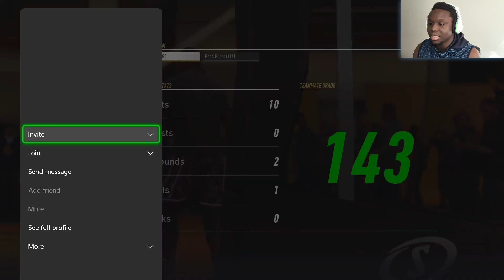Xbox Series S Next Gen Nba Live 19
nba live 19 live run next gen,
nba live 19 live run next gen xbox series s,
nba live 19 live run,
nba live 19 live run xbox series s,
xbox series s next gen nba live 19 gameplay,
xbox series s nba live 19 gameplay,
xbox series s nba live 19,
Next Gen Nba live 19,
next gen nba live 19 gameplay,
next gen xbox series s nba live 19,
 next gen xbox series s nba live 19 gameplay,
nba live 19 next gen xbox series s,
nba live 19 next gen xbox series s gameplay,
nba live 19 gameplay next gen xbox series s,
nba live 19 on next gen xbox series x,
nba live 19 live run 3v3 next gen gameplay,
nba live 19 xbox series s gameplay no commentary,
xbox series s nba live 19 no commentary,
nba live 19 no commentary,
nba live 19 gameplay xbox series s no commentary,
nba live 19 no commentary gameplay xbox series s,
nba live 19 no commentary xbox series s gameplay,
nba live 19 no commentary xbox series s,
nba live 19 no commentary gameplay,
nba live 19 my career no commentary,
nba live 19 my career no commentary xbox series s,
nba live 19 my career no commentary gameplay,
ea sports nba live 19,
ea sports nba live 19 xbox series s,
ea sports nba live 19 gameplay xbox series s,
ea sports nba live 19 live run 3v3 gameplay,
ea sports nba live 19 live run 3v3 gameplay xbox series s,
ea sports nba live 19 live run gameplay xbox series s,
nba live 19 live run 3v3 gameplay no commentary,
nba live 19 live run 3v3 gameplay no commentary xbox series s,
nba live 19 live run 3v3 no commentary gameplay xbox series s,
nba live 19 live run 3v3 no commentary gameplay,
nba live 19 live run no commentary,
nba live 19 live run no commentary xbox series s,
nba live 19 live run no commentary gameplay,